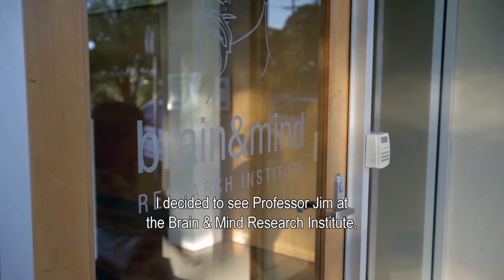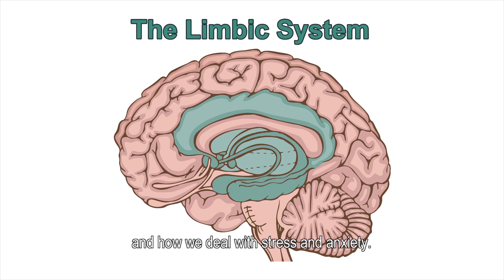Anxiety in Kids, 2015 Sleek Geeks Science Eureka Prize Primary highly commended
2015 University of Sydney Sleek Geeks Science Eureka Prize Secondary
Willamira Pedemont, Artarmon Public School, NSW